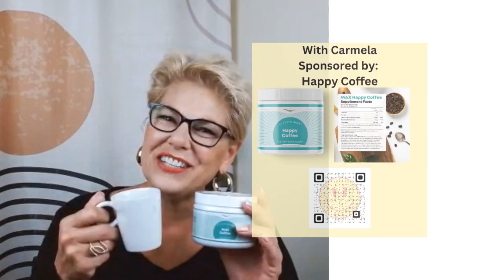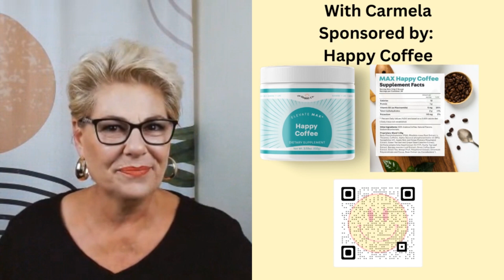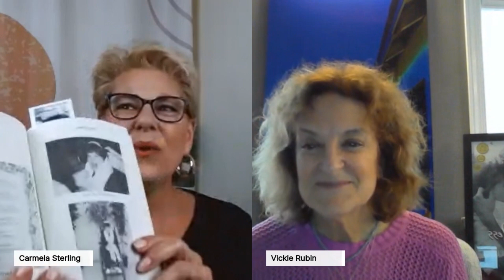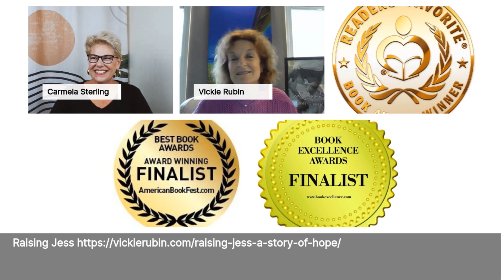Under the Spotlight with Carmela and her Guest Author Vickie Rubin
In this episode we visit with the Author of "Raising Jess: A Story of Hope"  Vickie Rubin. This is not just another story, but a journey through the trenches of life's unpredicted obstacles. It's an ode to the resilience of the human spirit and a testament to the love that binds families together.

Vickie Rubin lays her soul bare as she recounts the emotional rollercoaster that is raising Jess, a child with multiple and complex disabilities. Every page is an intimate glimpse into the Rubin household - the joys, heartaches, frustrations, and ultimate triumphs. Vickie, with poignant clarity, draws back the curtain on what it truly means to advocate for a loved one.

A vital read for not just those in the thick of a similar struggle but anyone who seeks to understand the depth of challenges families like the Rubins face. It’s a testament to the enduring nature of hope, the boundless limits of love, and the astonishing grit of a family determined to give their child the best life possible.

From the quiet moments of despair to the loud celebrations of little victories, Rubin invites you to walk alongside them. The lessons are profound, the takeaways universal. Whether you're a doting grandparent, an empathetic friend, a committed caregiver, or a curious medical professional, this book speaks to the heart, nudging the reader towards greater compassion, understanding, and, most importantly, hope.